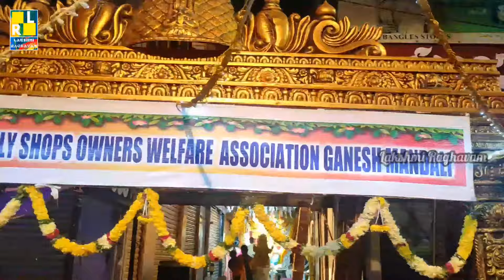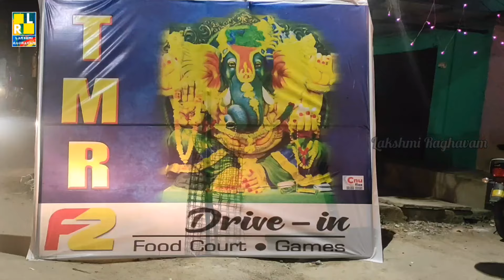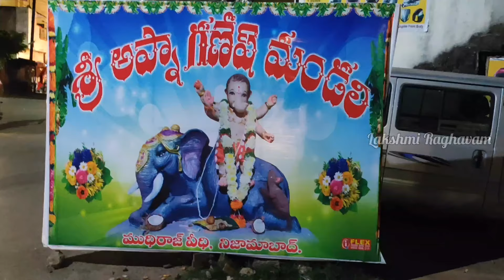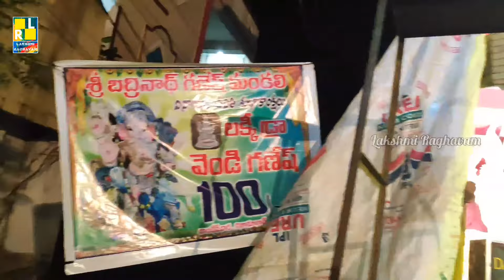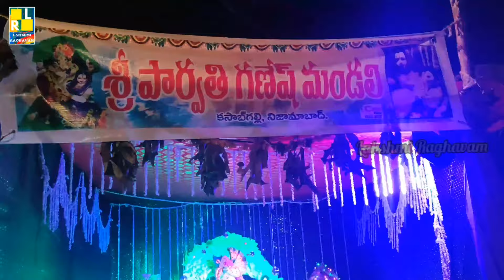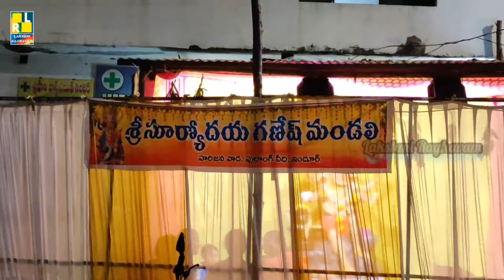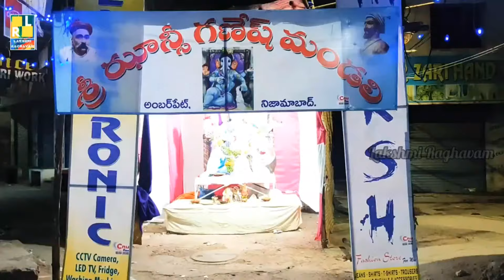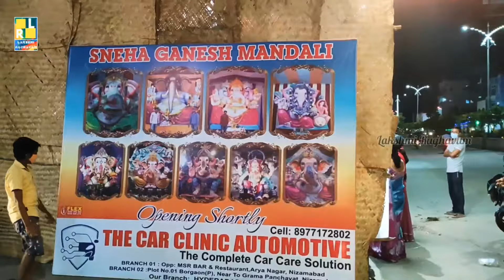Nizamabad Ganesh Mandapams 2021| Induru Ganesh Mandapams 2021| నిజామాబాద్ గణపతి మండపాలు 2021|ఇందూరు